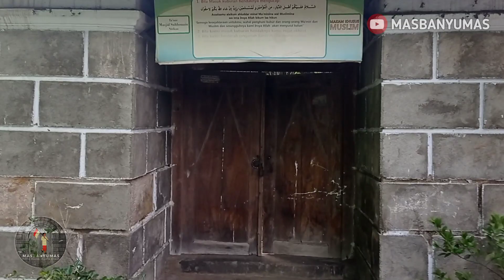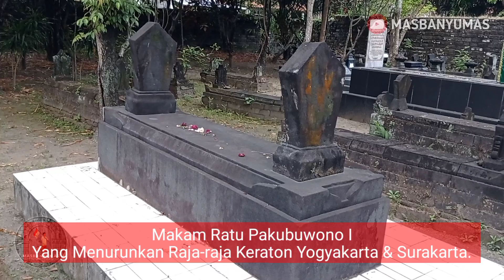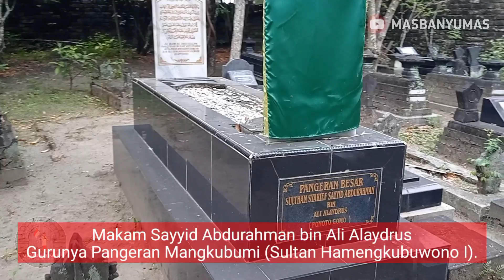MAKAM RADEN RANGGA PUTRA PENEMBAHAN SENOPATI DI NITIKAN | RADEN RONGGO | MAKAM ISTRI PAKUBUWONO I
Di video ini dijelaskan:
* Berdirinya Masjid Sulthonain
* Lokasi Masjid Sulthonain
* Lokasi Makam Raden Rangga
* Nama tokoh yang dimakamkan di kompleks Masjid Sulthonain
* Kenapa Makam Raden Rangga dibiarkan terbuka, tidak dipugar.

Sumber Informasi:
* Abdi dalem juru kunci Makam Raden Rangga